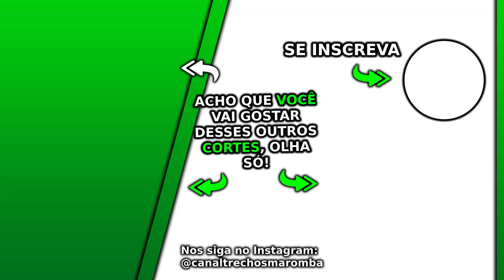DICAS PARA MONTAR A PRÓPRIA DIETA SAUDÁVEL *muito bom* | Ironberg Podcast Max Titanium Cariani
Esse Ironberg Podcast Max Titanium do canal Renato Cariani e Cariani TV foi excelente, nesses Cortes Ironberg que são falados vários assuntos com Cariani da Max Titanium, em sua live Cariani responde. Nesse cortes Ironberg com Cariani é falado dicas para montar própria dieta saudável.

Curso Grátis sobre Como Iniciar seu Proprio Negócio de Rifas

Esse é um corte da live do Cariani responde. O Ironberg Podcast é um grande podcast que o canal Trechos Maromba faz cortes maromba para vocês, os cortes Ironberg Podcast. Nesse episódio o Balestrin não está presente, mas temos Renato Cariani, ou apenas Cariani como também é conhecido. Vários assuntos são discutidos nesse podcast, que está disponível nos canais oficiais Renato Cariani e também no Cariani TV. Esse excelente podcasts é gravado no Ironberg CT, onde muitos vídeos da Max Titanium são gravados. Ao longo dos diversos episódios desse podcast foi conversado cobre Cariani dieta, além Cariani treino, juntamente com várias dicas e profissionais que falaram sobre suplementação e a tão sonhada dieta hipertrofia. Quando está junto com o grande Balestrin, é conversado sobre o Balestrin treino e a famosa balestrin dieta. Esse Renato Cariani podcast é imperdível, assim como já tivemos o episódio Cariani Flow. Cariani treina o Caike Pro, também o Ramon Dino e o Gorila, além de ser amigo do Itinho Lima e do grande e renomado Jorlan Vieira. Nesse episódio do Cariani responde são conversados sobre vários outros assuntos. Assistam a esse episódio, foi muito legal!